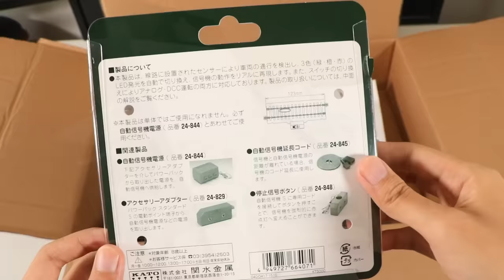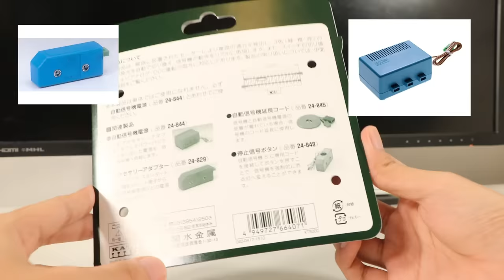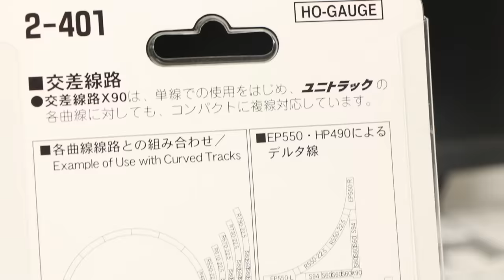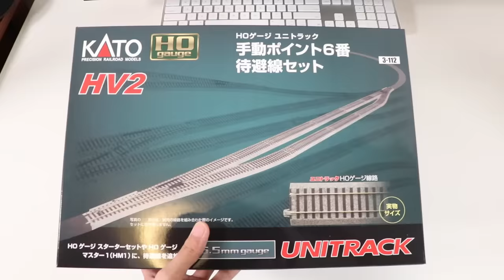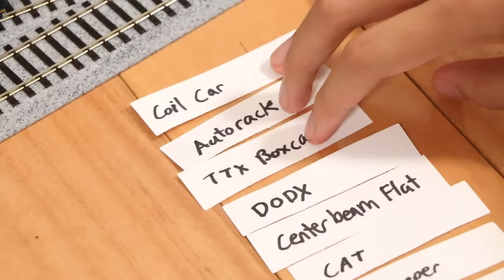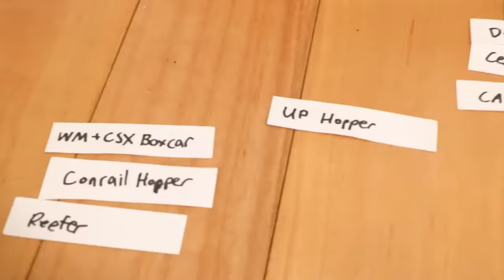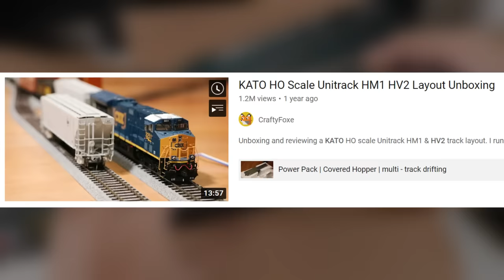Kato HO Scale 90 Degree Crossing Unboxing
Unboxing Kato Unitrack HO Scale 90 degree Crossing, 3-color train signal, Bumper track accessories and HV2 to expand my layout.

It turns out the signal needs 2 separate accessories: adapter & power supply, so that will be a separate video

0:00 Intro
0:33 Unboxing Kato 3-color signal
1:59 Kato 90 degree crossing
2:31 Kato Bumper Track
3:27 Kato HV2
3:36 Assembling a Train Consist
7:29 Running Trains
10:42 Final thoughts